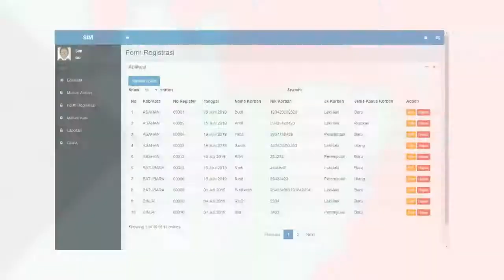Portfolio Sistem Informasi